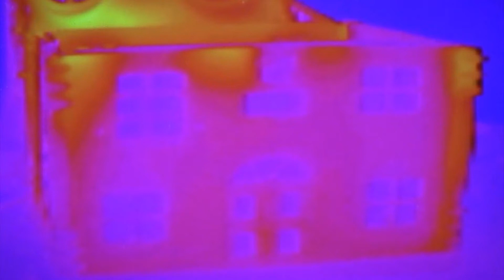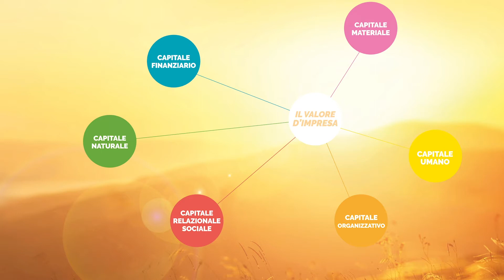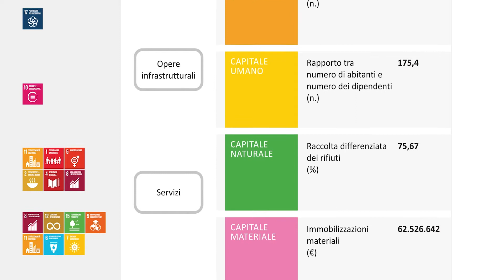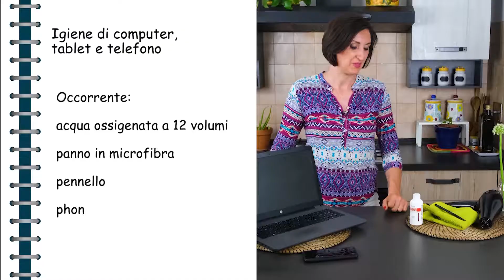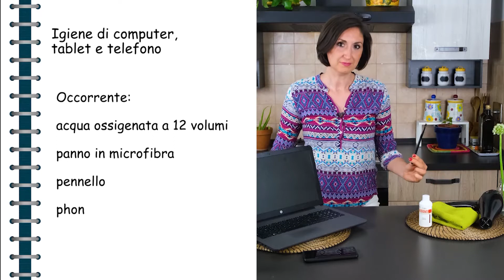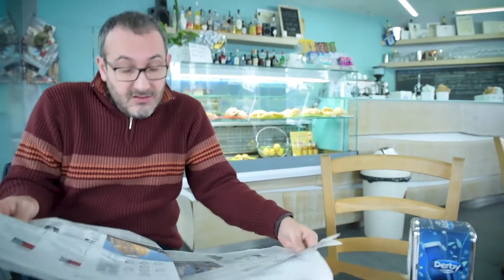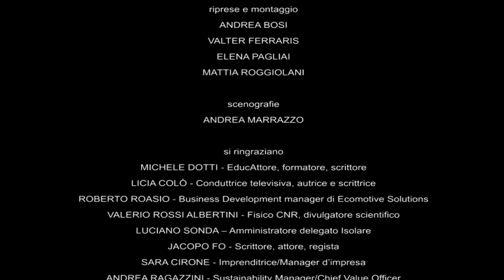ECOFUTURO PUNTATA 5 DEF